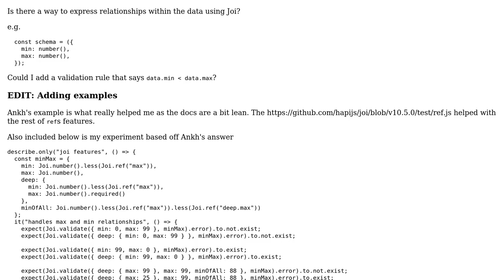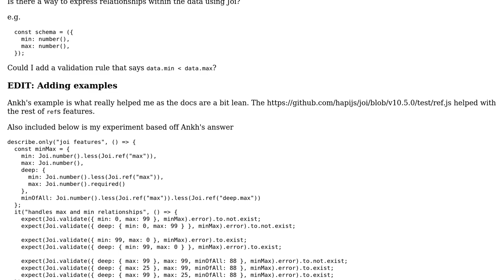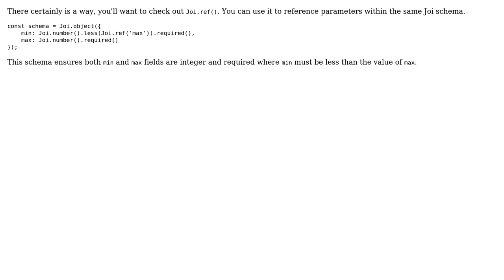Joi schema validation that expresses relationships between fields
With thanks & praise to God, and with thanks to the many people who have made this project possible! | Content (except music & images) licensed under CC BY-SA | Music | Images & others | With thanks to user Ashley Coolman user Ankh and the Stack Exchange Network Trademarks are property of their respective owners. You are responsible for your own actions.